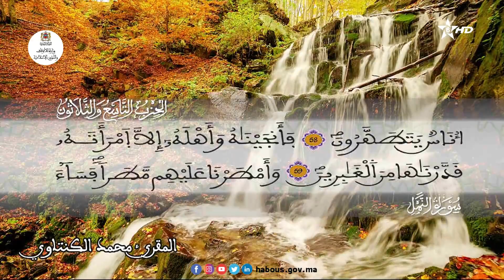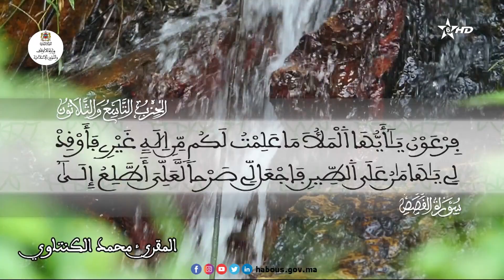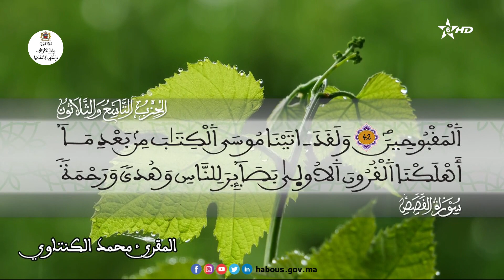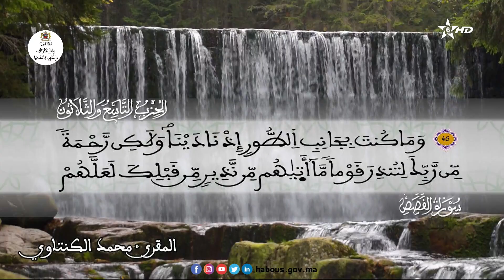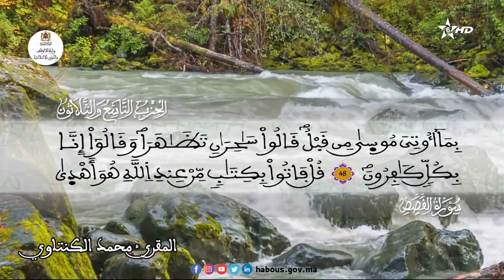تلاوة عطرة للحزب 39 القارئ محمد الكنتاوي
"فما كان جواب قومه إلا ان قالوا أخرجوا ءال لوط من قريتكم"